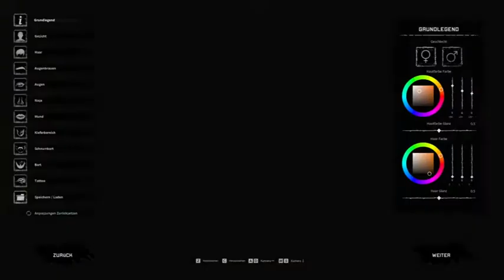Night of the Dead ► Alpha 1.2.0.0. | Let's Play | Deutsch | Schwer | #001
► Night of the Dead - Version 1.2.0.0.alpha